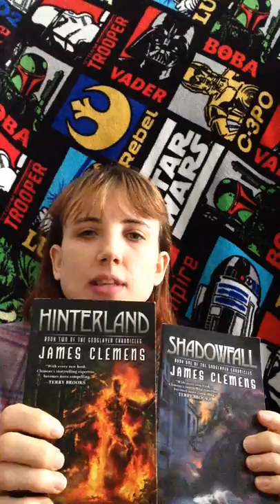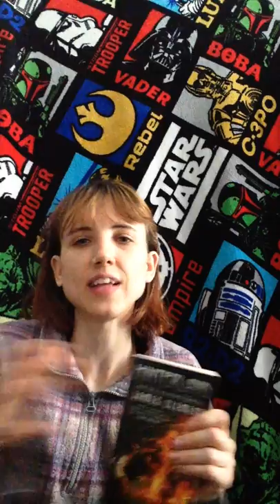Book Review - The Godslayer Chronicles by James Clemens